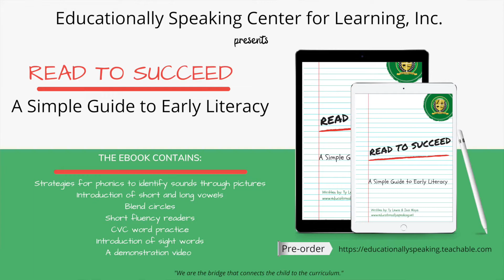Read to Succeed Ebook